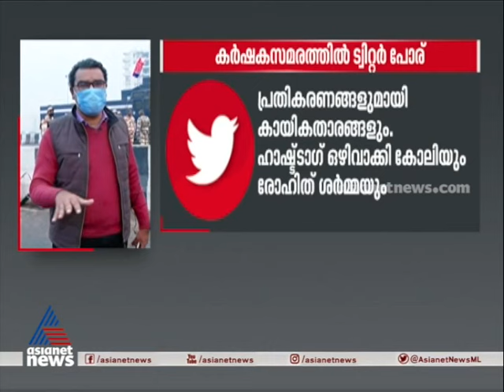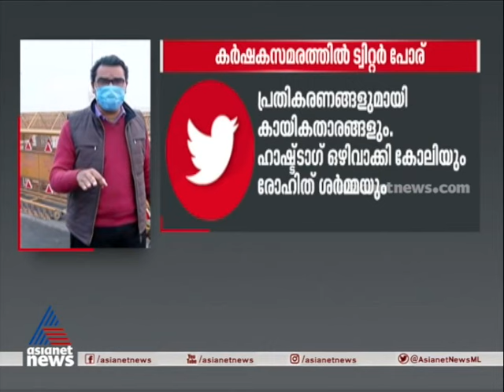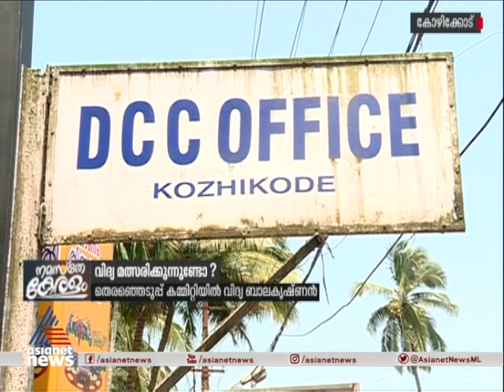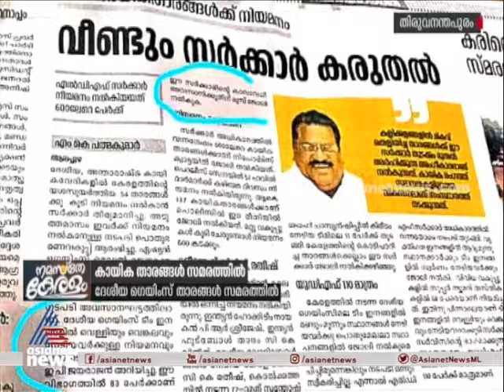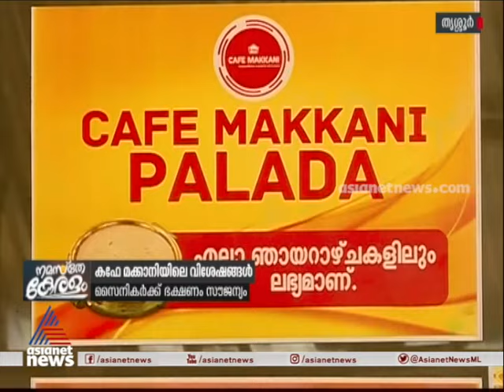Namaste Keralam | നമസ്‌തേ കേരളം | 4 FEB 2021